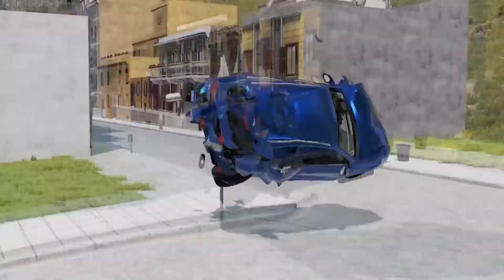Cars vs Stairs#2 – BeamNG.Drive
Hello my dear viewers! Welcome to the Beamng Draiv universe channel, this channel will publish cuts of the most epic BeamNg moments.

New video for you – Cars vs Stairs in the game BeamNG.Drive. In this video you will see how the cars go down the stairs. Which moment did you like more? Part 2.